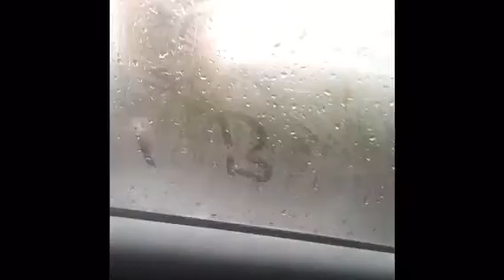നല്ല മഴയുടെ കൂടെ മൂന്നു റെസിപ്പി തരാം | personal vlog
Malayalam lifestyle vlogs